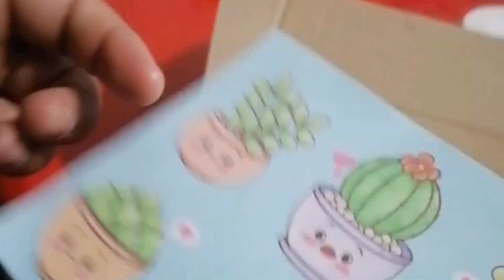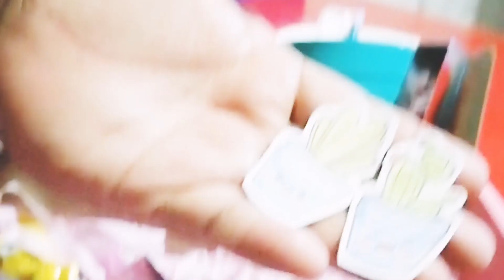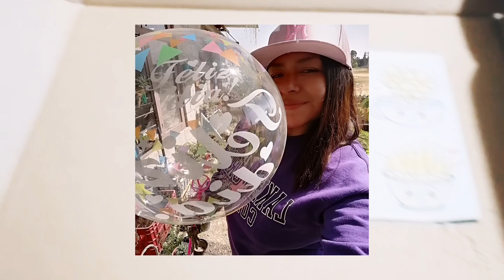Regalitos de cumpleaños 🎂😇🤗 Un año más gracias dios . ❤️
Gracias a dios cumplí un año más de vida ,yo nací un 14 de Marzo de 1990 . 🤗
Amigos les comparto este videito con mucho cariño esperando les guste .
La pasé muy bien me consintieron mucho y estuve con mis personitas favoritas .
les mando saludos y abrazos . 😇😇😇